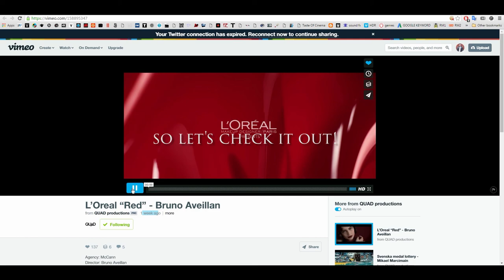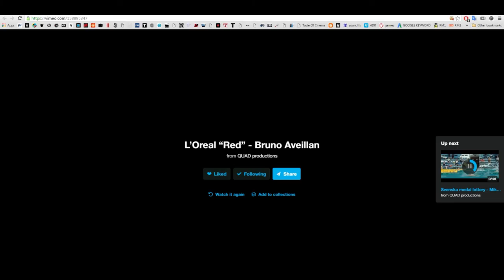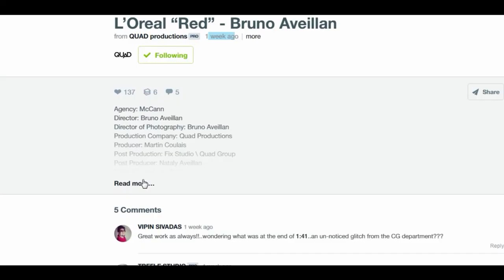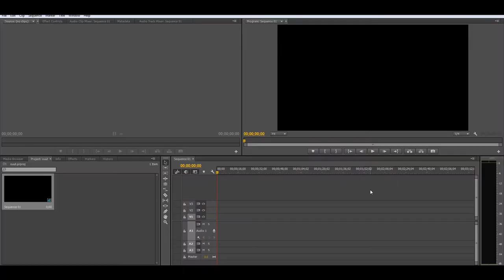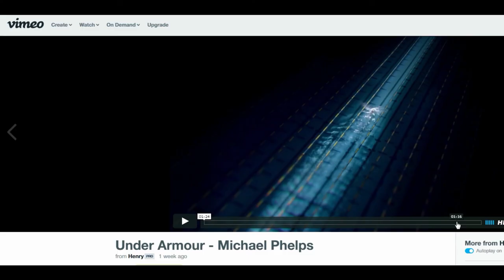TOP COMMERCIAL DIRECTORS - Bruno Aveillan VS Martin de thurah!!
Guys, Let me know what you thought about this Episode.
Thought would be great to share with you guys some inspirations.

Ads mentioned in the Video